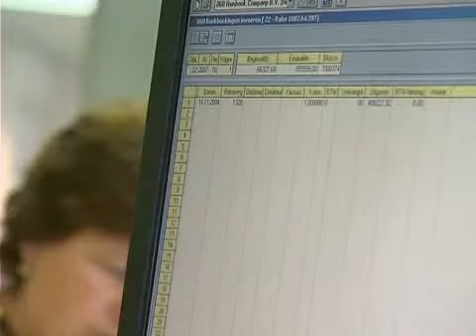Ecabo Beroepenfilms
Salarisadministrateur